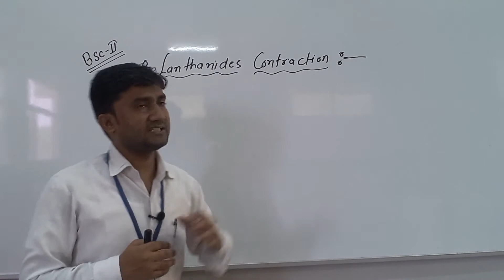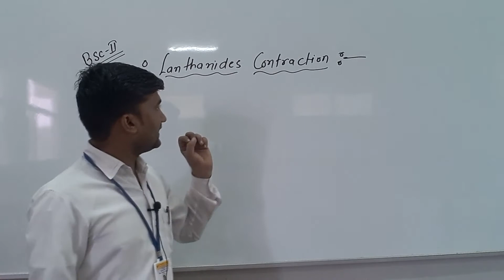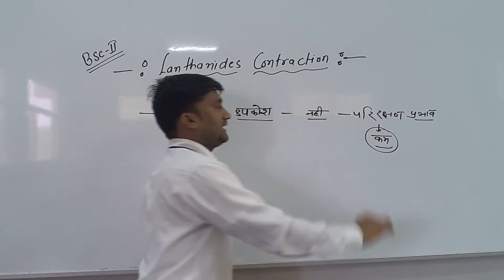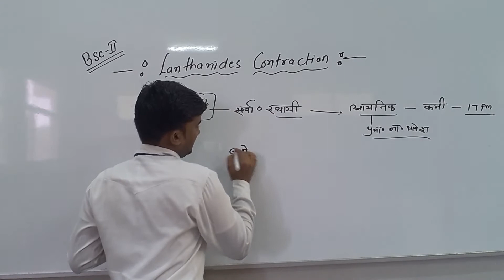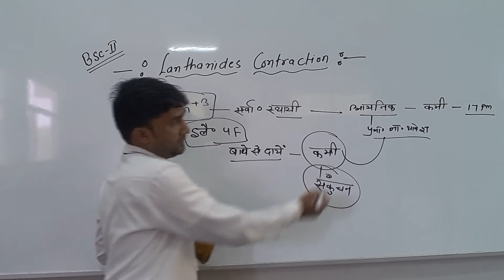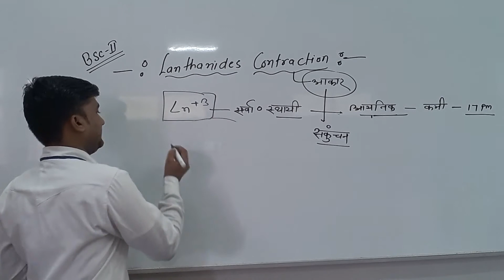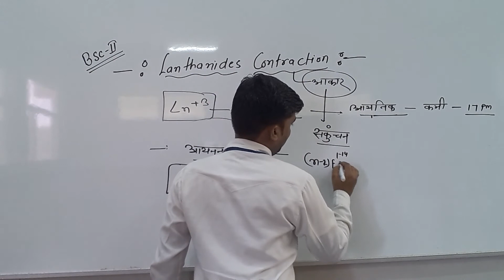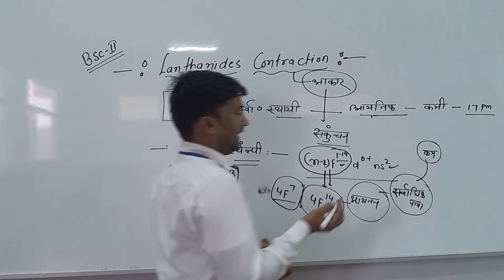Lanthanides Contraction by Kishore Darji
Qualification: MSc. MPhil, Ph.D Chemistry
Experience: Teaching and Research-16 Years
Course: Science, Arts and Commerce